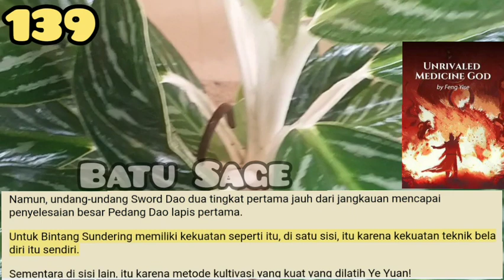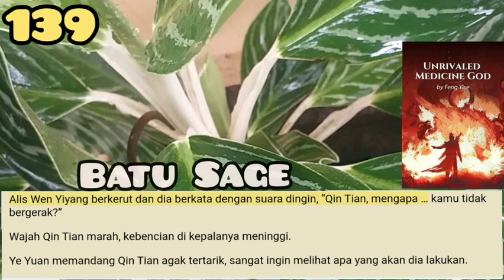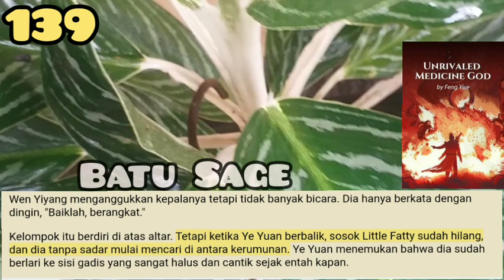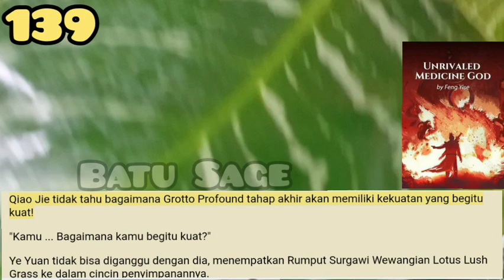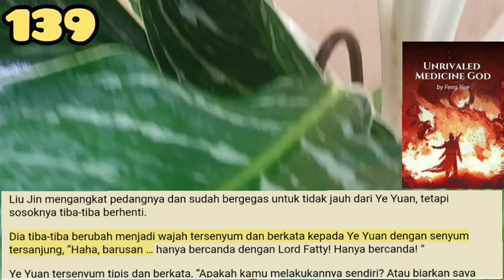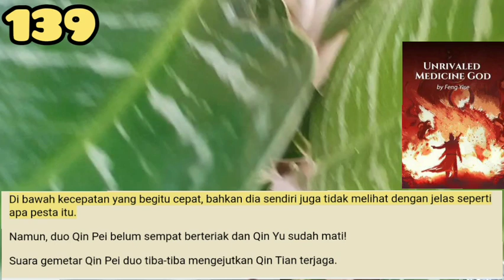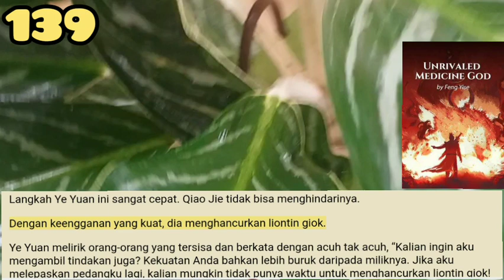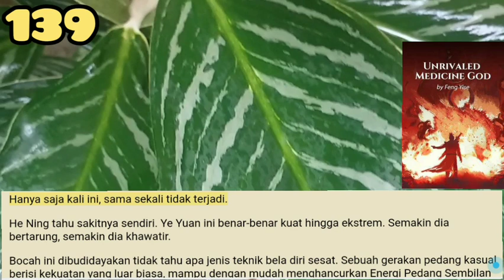Batu Sage, UMG 139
Di Batu Sage, garis-garis halus yang retak benar-benar muncul!
Ketika semua orang melihat adegan ini, mereka semua secara tidak sadar menjadi gelisah, tidak mengerti apa yang terjadi.

storian gallery